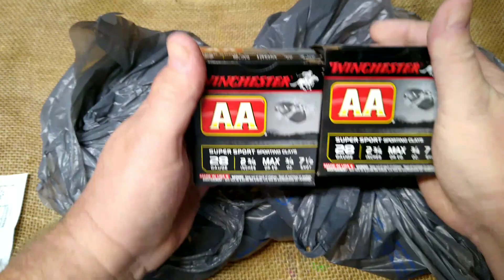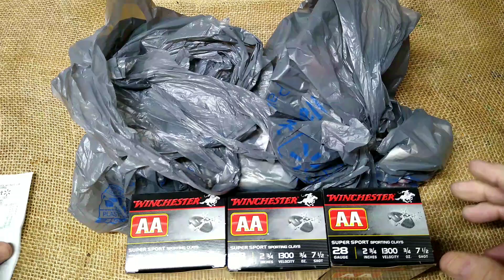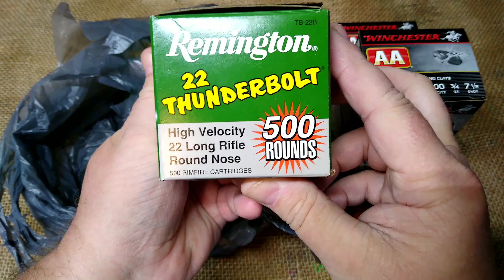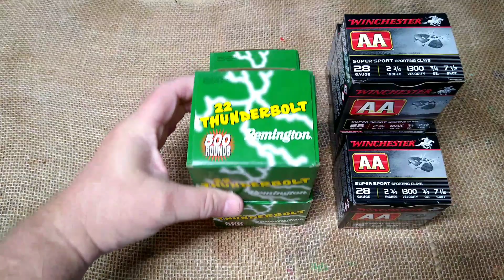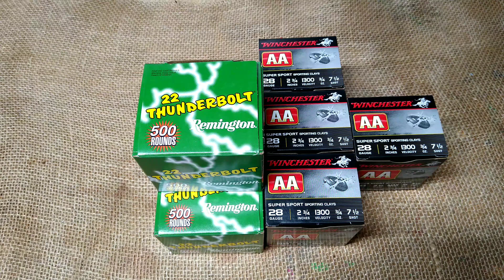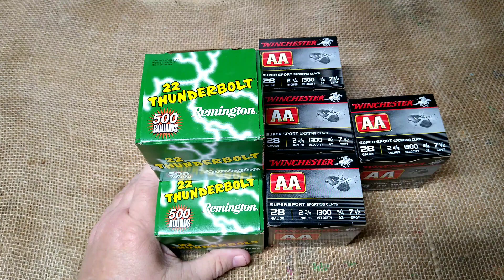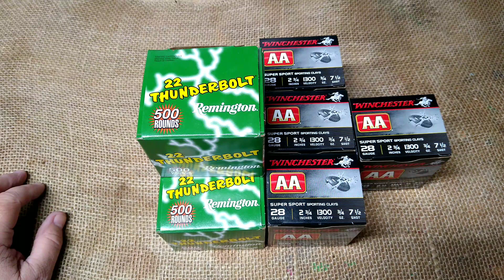Massive Walmart ammo score! finally some 22 ammunition.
hey folks, well I finally scored some 22 long rifle from Walmart. our store got in a huge shipment of Remington Thunderbolts today. I was lucky enough to get my three box limit. at what I consider a very reasonable price considering today's time's. hopefully Remington will be flooding to Walmart shells with Remington Thunderbolts and everybody will be able to get what they need. so start watching your store shelves. thanks for watching